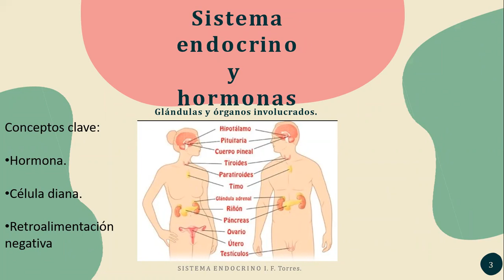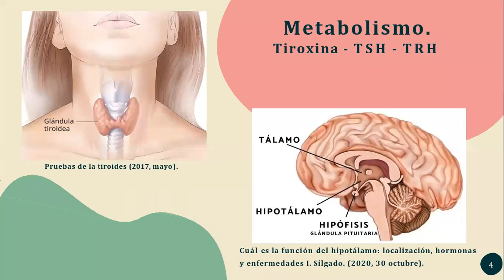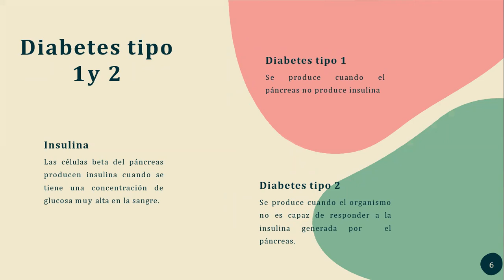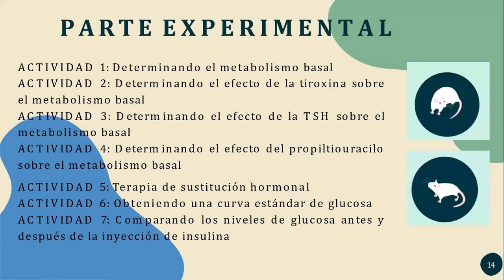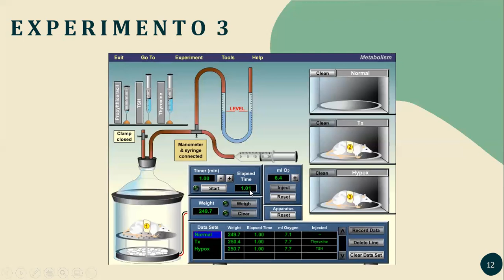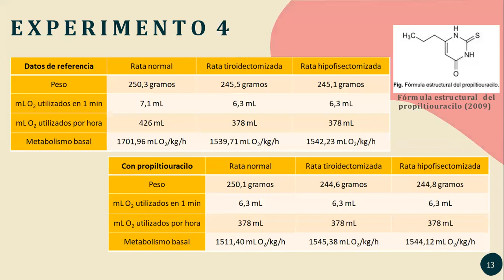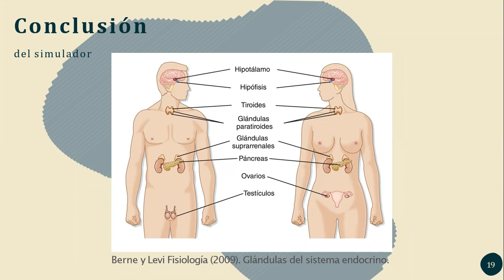Lab3SeccionL2 GRUPO2 Endocrino